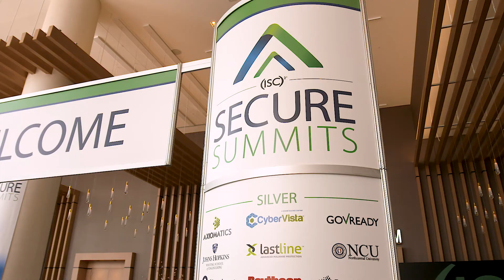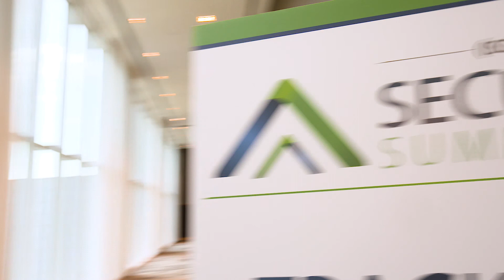(ISC)² Secure Summits DC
(ISC)² Secure Summits DC (formerly CyberSecureGov) unites the sharpest minds in cybersecurity for two days of insightful discussion, workshops and best-practices exchange. Join us and you’ll walk away better equipped to tackle today’s biggest cyber challenges and advance your career.